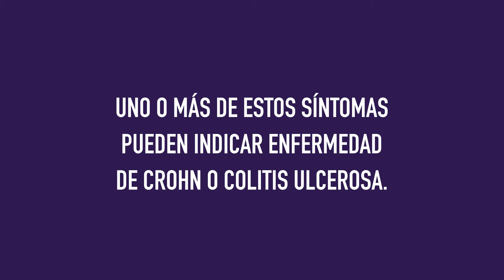Divulgue a Doença de Crohn e a Retocolite Ulcerativa - espanhol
A informação é essencial para que todos conheçam os sintomas das Doenças Inflamatórias Intestinais e procurem ajuda médica assim que perceberem sintomas.  Um diagnóstico rápido é importante para que o tratamento chegue a tempo e o paciente não perca qualidade de vida. Aqui no Youtube da DII Brasil você encontra vídeos em português, espanhol e inglês.  Ajude-nos a divulgar!